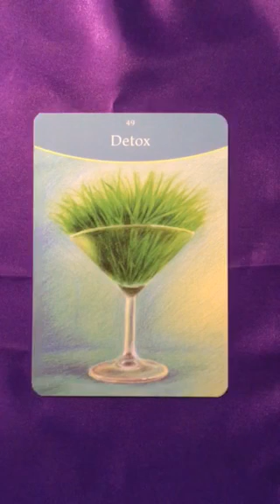Oracle Message 14 May, 2018